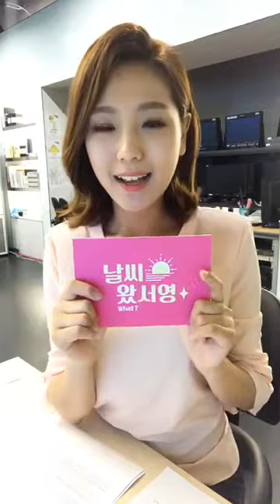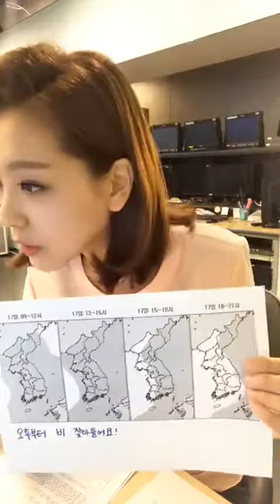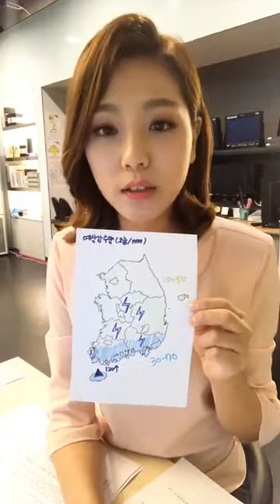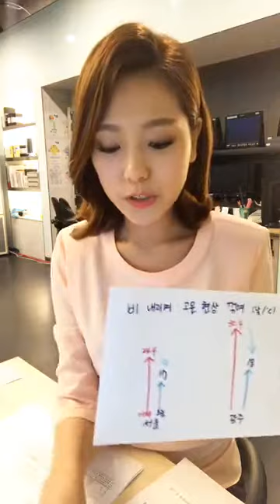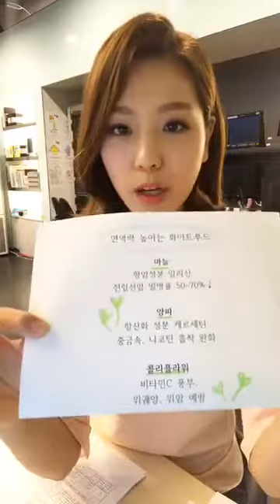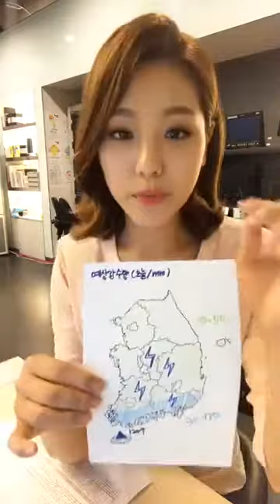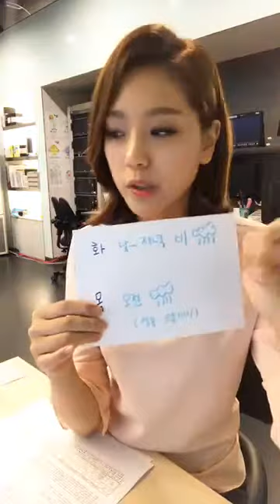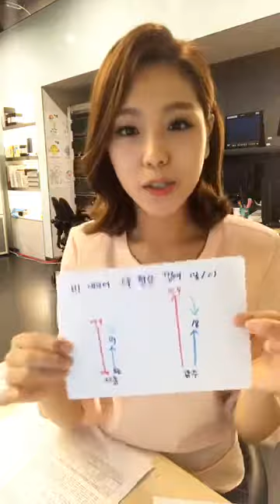[스브스뉴스] 윤서영 기상캐스터의 날씨왔서영~17.04.17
윤서영 캐스터의 날씨what서영❤️

이번 주는 비 소식이 잦네요. 월, 화, 목 전국 비. 비 내리며 고온현상 꺾여요! 기온이 들쑥 날쑥, 면역력 높여주는 화이트푸드 소개할게요